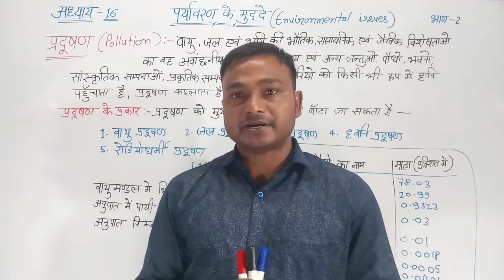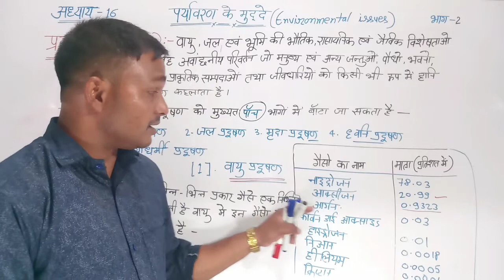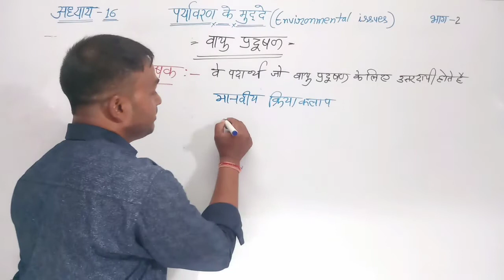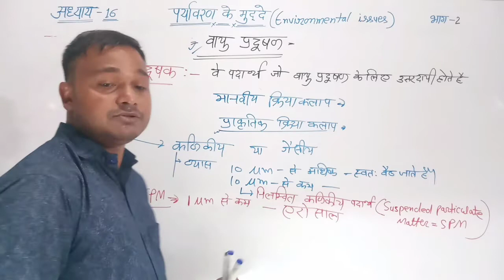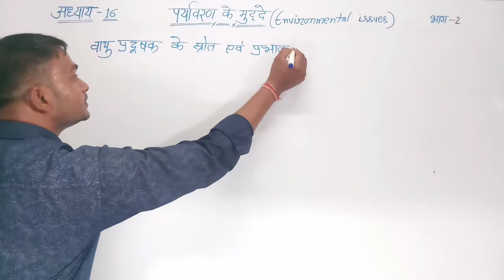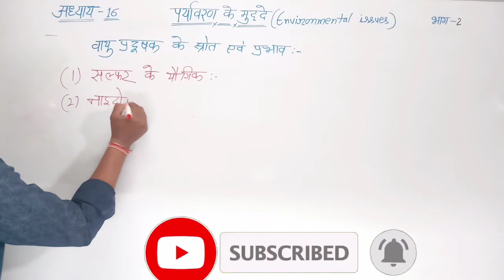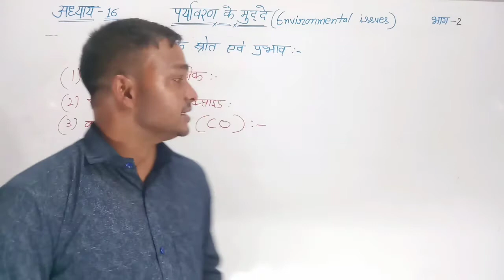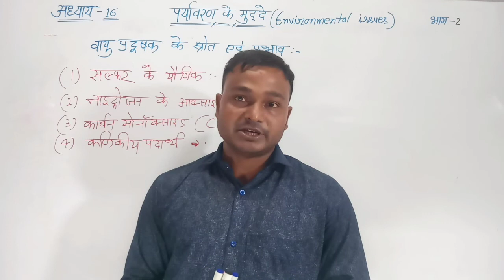अध्याय-16 पर्यावरण के मुद्दे || Chapter-16 Environmental issues Class 12 Biology भाग-2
topic covered
प्रदूषण  (pollution)
प्रदूषण  के प्रकार
वायु प्रदुषण (Air pollution)